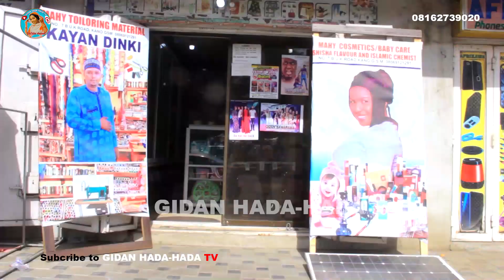UWA batafi UWA ba episode 4 full org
Mai bilicin tv kudanna subscribw